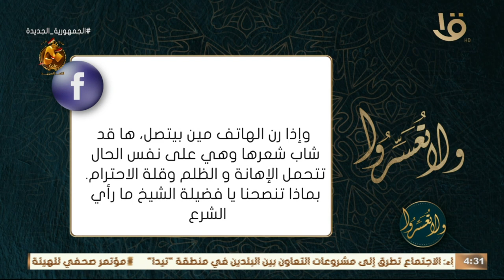ولا تعسروا | كيفية التعامل مع الأب الشكاك والعصبي ؟ ورد. د عمرو الورداني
كيفية التعامل مع الأب الشكاك والعصبي ؟ ورد. د عمرو الورداني